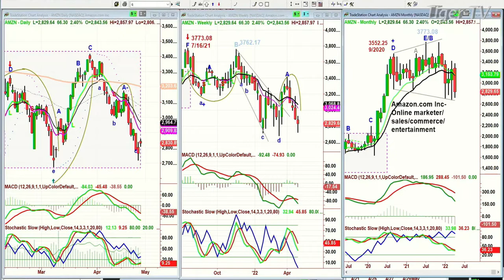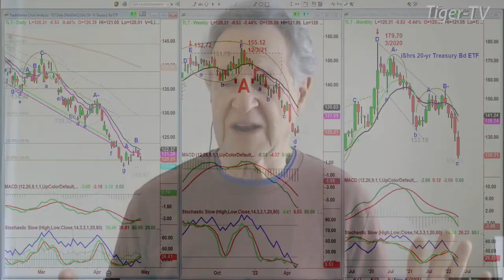April 28th, 11AM ET Market Update on TFNN - 2022